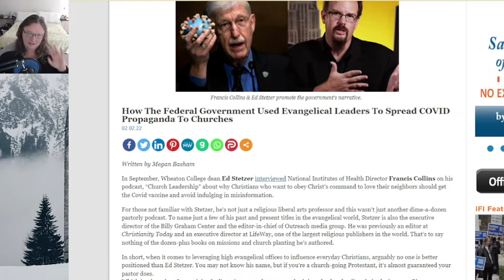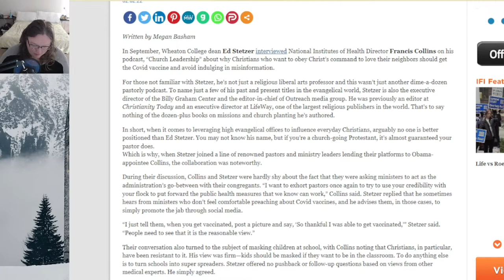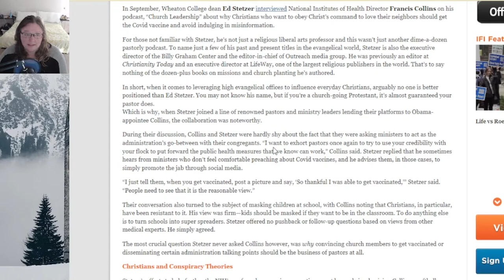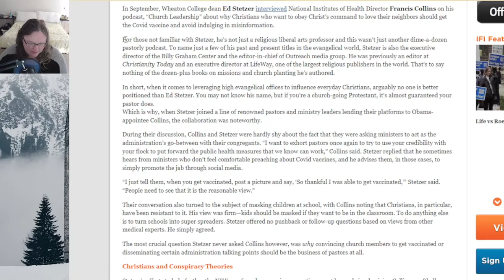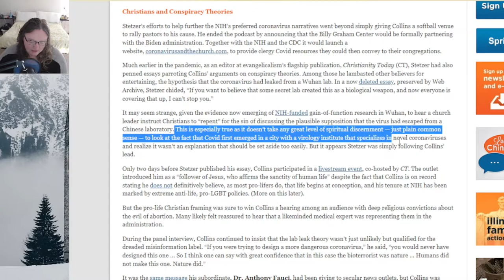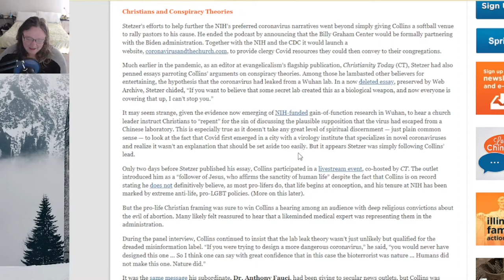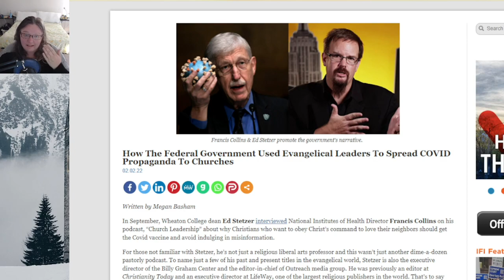Government Church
Governments are always trying to find ways to control the church.  In this video we're looking at how the government came in through the back door of the church to try and control her.